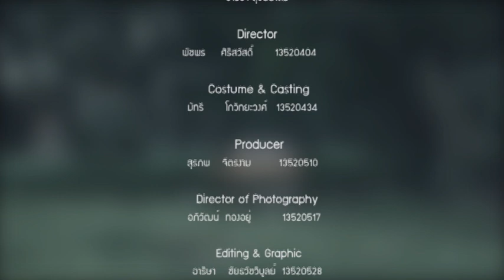ฝืน - Greasy Cafe (UNOFFICIAL MUSICVIDEO)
Final Project of CINEMATOGRAPHY I Group1
ICT:Communication Arts'#03 Silpakorn University

Director - PHATCHAPHON SIRISAWAT
Producer - SURAPOP JITRNGAM
Costume & Casting - MATSI KOWITTAYAWONG
Director of Photography - APHIWAT THONGYOO
Editing & Graphic - ARISA CHAITHAWATWIBUN